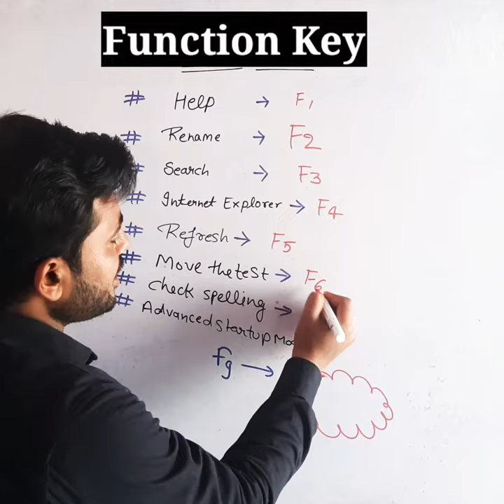GkTricks||Computer||Computer tricks ||Function keys of Computer||keyboard function keys||F1toF12